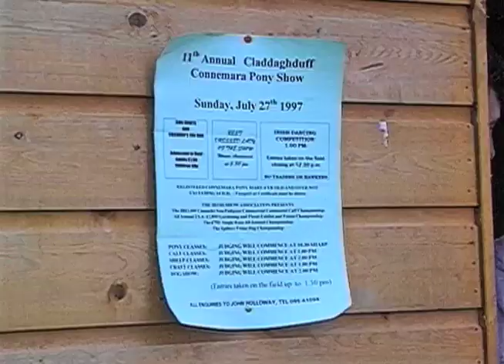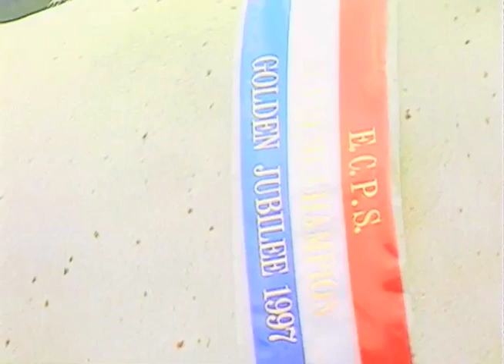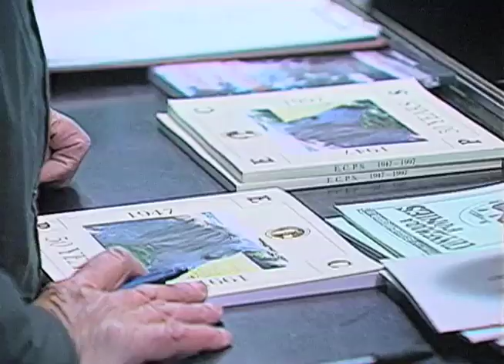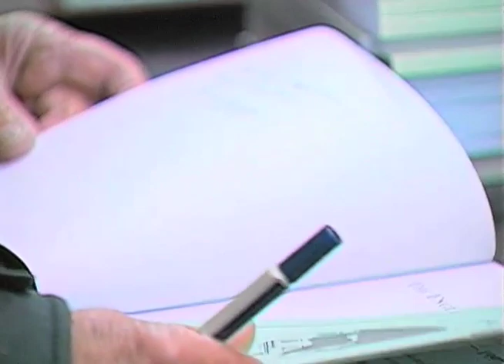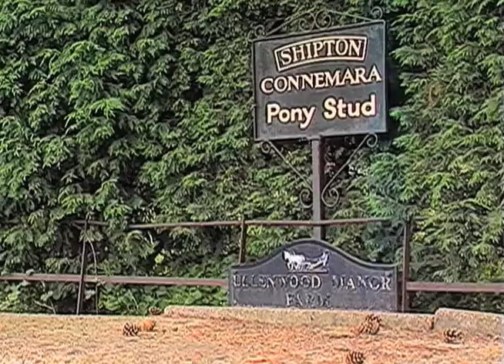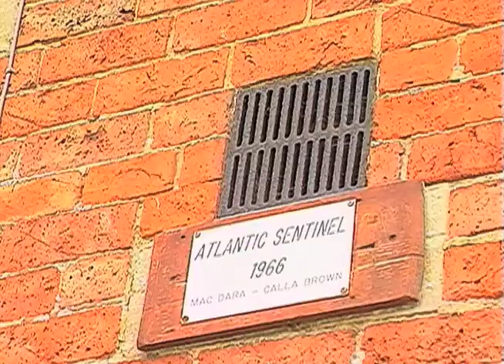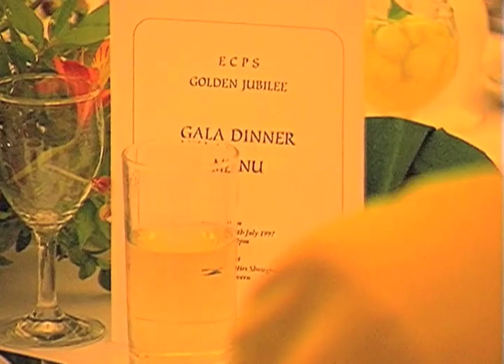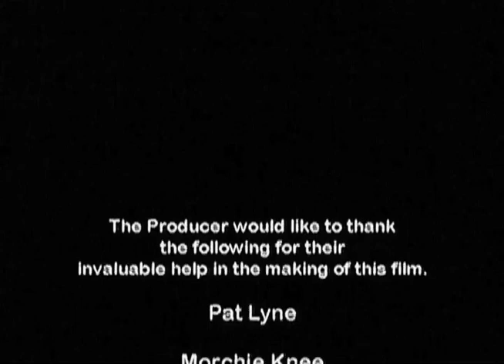THE CONNEMARA PONY - CELTIC BREEDS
Celebrating Celtic breed heritage at Breyerfest this year at the Kentucky Horse Park, so we dug into the archives to highlight, the Clydesdale, Dartmoor Pony, the Connemara, Welsh Pony and Gypsy Vanner.  Watch, learn and enjoy some of our favorite episodes on Celtic Breeds, from HorseTV Global, carried as a FREE TV Channel on Roku.  Nearly 1,000 episodes on contemporary breeds, rare breeds, endangered breeds, gaited breeds, feathered breeds and more.  Equestrian Sports from around the world, kid's programming, over 50 Trainers and Clinicians, and over 50 ranches featured in our TV Series "Great Western Guest Ranches.  And it's all free, globally available and on-demand- on ROKU.